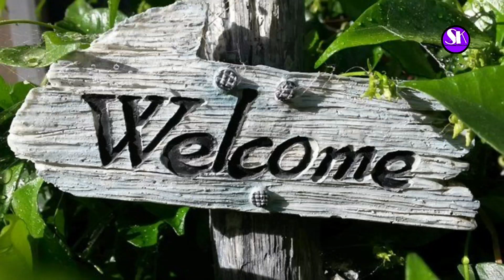ରଜ ସ୍ପେଶାଲ ଚାଉଳଜନ୍ତା ପୋଡ ପିଠା😋|| RAJOSPECIAL PODAPITHA || ODIA AUTHENTIC RECIPE|| SAMPURNA'SKITCHEN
TODAY I WILL SHOW, HOW TO MAKE A ODIA AUTHENTIC PITHA RECIPE (PODA PITHA) IN A EASY WAY, HOPE U ALL LIKE THIS VIDEO VERY MUCH,  THANK U 😀😀